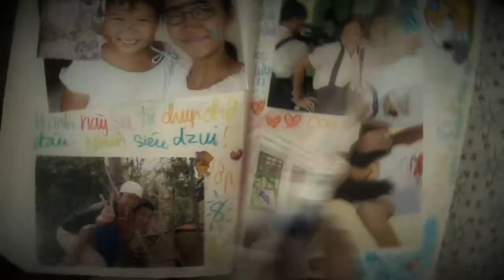Saigon Chic Trailer_TVM.wmv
"Sành và Điệu". Vẫn là bạn nhưng đẹp hơn!!!